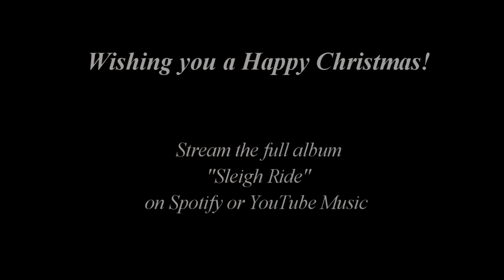Baby it’s Cold Outside - Emile Pandolfi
Emile Pandolfi plays "Baby it’s cold outside" from his 1993 album “Sleigh Ride”.  Listen to the full album on YouTube

From Wikipedia: "Baby, It's Cold Outside" is a popular song written by Frank Loesser in 1944 and popularized in the 1949 film Neptune's Daughter.
While the lyrics make no mention of a holiday, it is commonly regarded as a Christmas song owing to its winter theme. The song was released in eight recordings in 1949 and has been covered numerous times since.